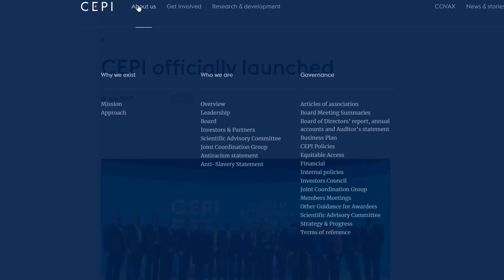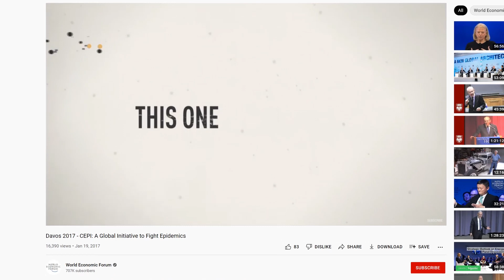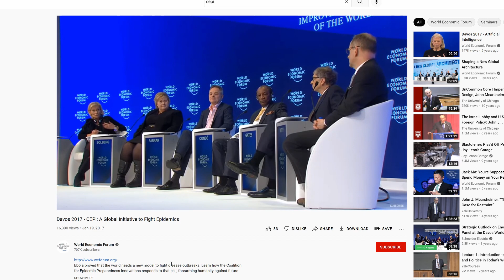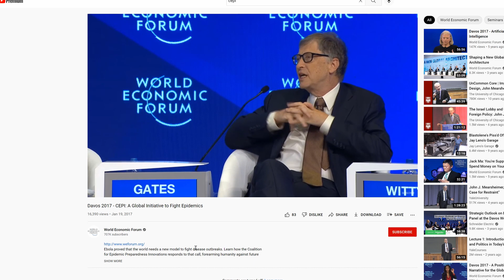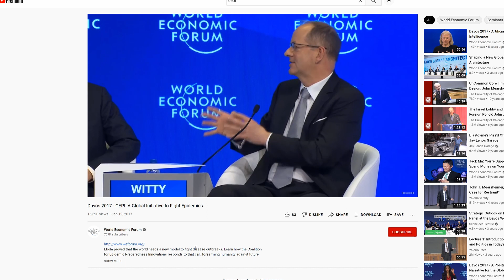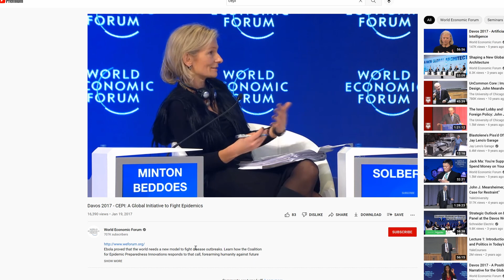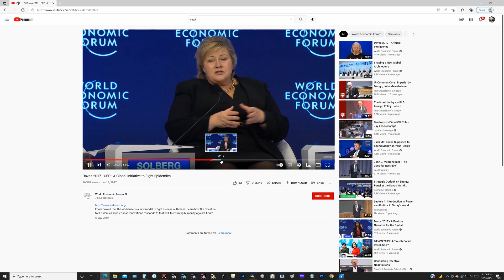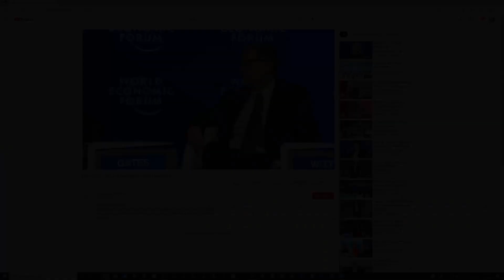CEPI as in Septic March 29, 2022